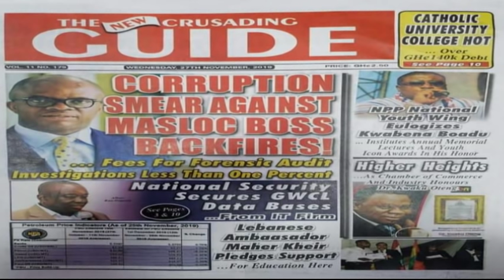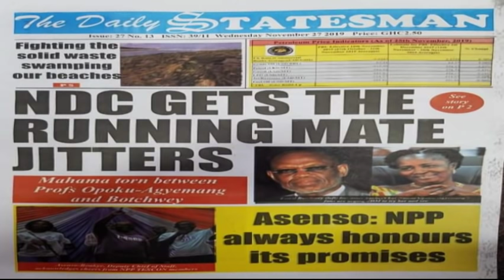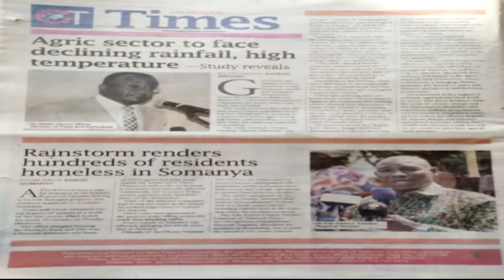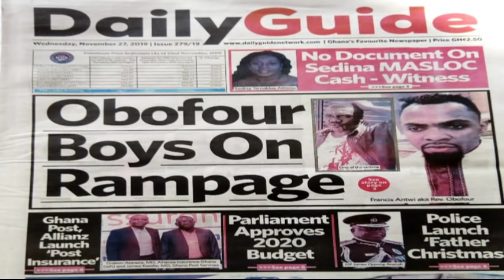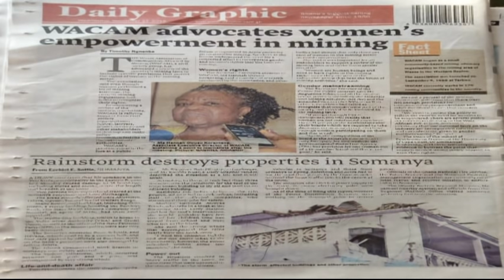THE DIALOGUE WITH MADAM KATE ABENA GYAMFUA, NATIONAL WOMEN'S ORGANIZER - NPP (27-11-2019)